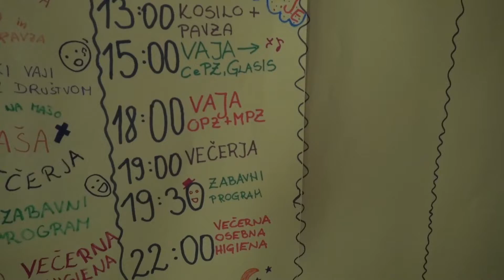10. Mladinski glasbeni tabor Poj z menoj - 3. dan